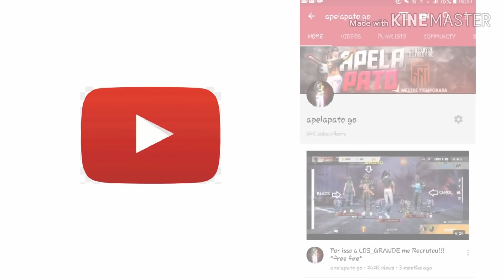Handcam..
baixem o NoxCleaner pessoal vão estar me ajudando muito

road to GRANDMASTER season M1014
Fé tropaaa id NIMO TV: 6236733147

pc: amd 7 2700, 12gb, gtx1660ti
Celular: S9 galaxy da mãe
Edito pelo pc, programa :  apowersoft
Fone: samsung normal